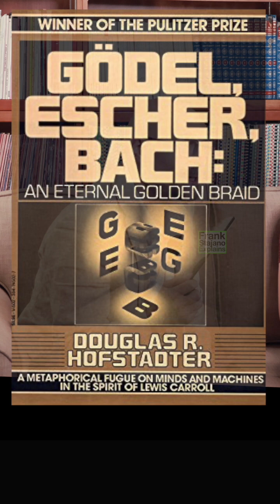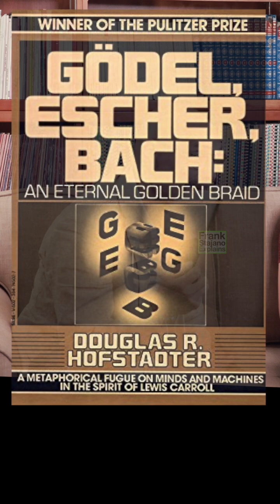What CS books should I read? [Cambridge CS admissions]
🎓 What computer science or maths books should I read and then write about in my UCAS application form, when applying to the Cambridge Computer Science course?

Get answers directly from a University of Cambridge professor in this Q&A session with questions from genuine applicants.

👨‍🏫 Featuring insights from a Trinity College Computer Science professor, this video helps demystify the Cambridge CS program and offers valuable context for prospective applicants.

💬 **Got a question about applying to Cambridge or Computer Science?** Drop it in the comments below!